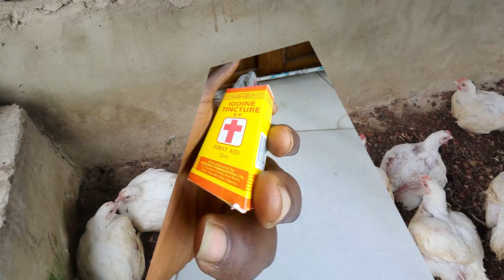How to treat CRD in poultry birds completely, best herbal remedy for cough in poultry birds in 5days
Chronic Respiratory Disease - CRD is as stubborn as coccidiosis. Even after using the most expensive synthetic drugs, it is only suppress to an extent and after some weeks it returns. On this video, i gave detail use of how to eradicate it with use of herbs within 3 to 5 days.
DAY 7 of brooding. HOW TO MEASURE WATER TO MIX YOUR LASOTA VACCINE FOR YOUR CHICKEN.
BEST cure for CRD in layers birds using synthetic and herbal medication, my experience in farm. PT 1
How to start a farm. (without buying feed all year round and make huge profit within 6months)
How to use apple cider vinegar to boost your BROILERS/POULTRY birds immunity @ Day old, disease Free
Tips on how to make more profit and expand ur farm in a short period using Chinese method
Stocking 8,000 juvenile African catfishes at the farm using salt as ANTI-STRESS with water pH 4.5
Best ways for proper water vaccination to boost chicks immunity in Broilers to avoid vaccine failure
COLD STRESS IN POULTRY, a silent killer in monsoon, winter or rainy season and how to control.
The best type of feed to use during monsoon, winter, rainy or cold season for your poultry birds
Why you should not start a poultry farm business... (A must watch for intending and existing Farmer)